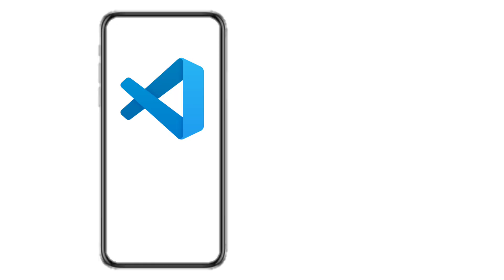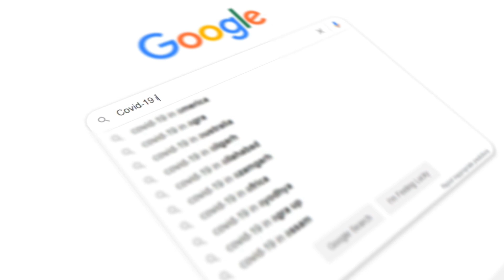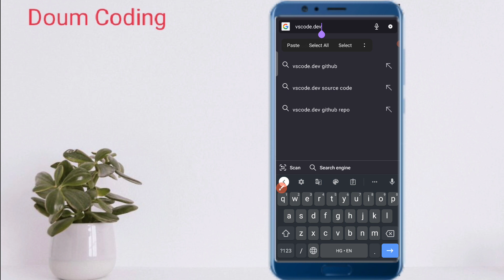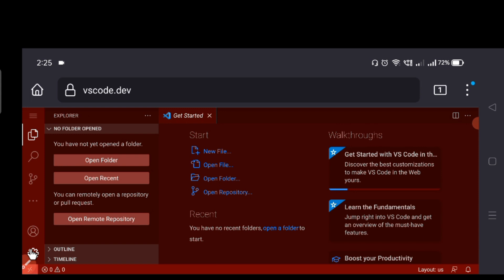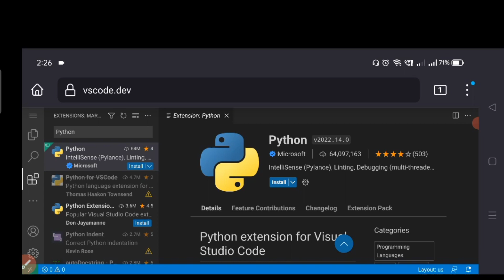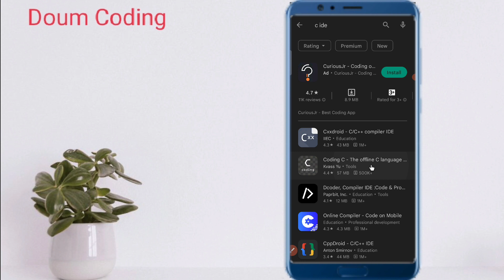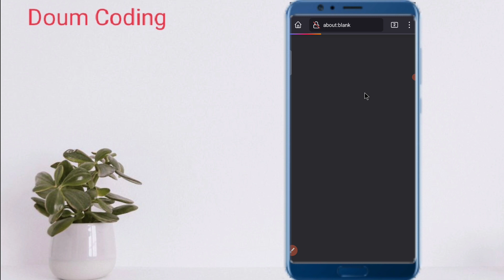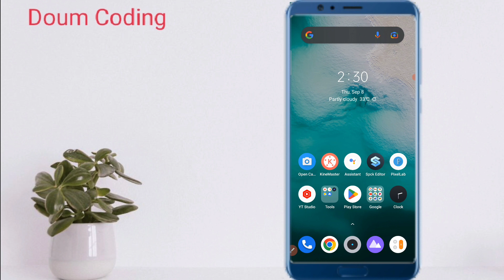VS Code Editor In Mobile Without Termux Without App No efforts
Topic Cover
Hello friends in today's video I have told how we can run VS Code editor in mobile that too without Termux and without writing any commands.
                        ⚠️ Notice
Thanks
About this Channel ✔️
My gears
Tripod
Mic Boya by M1 using
Doum Coding
DOUM CODING